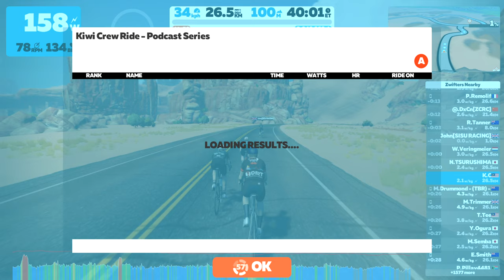Zwift - Group Ride: Kiwi Crew Ride - Podcast Series on Watopia's Waistband in Watopia